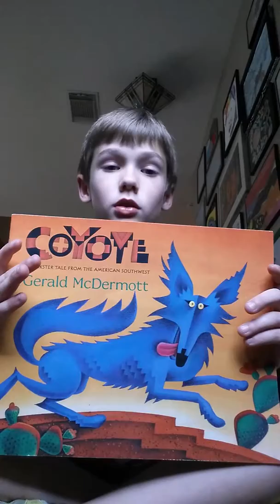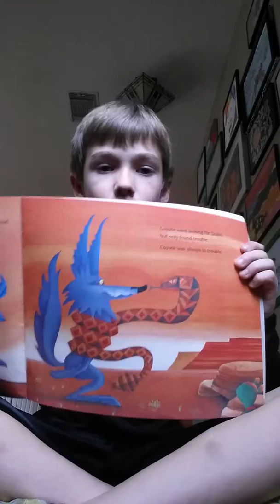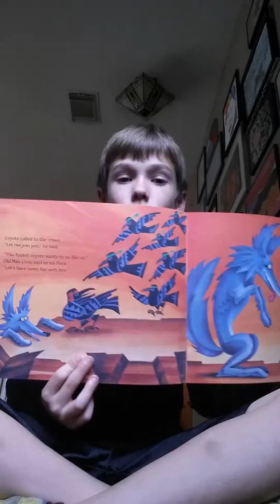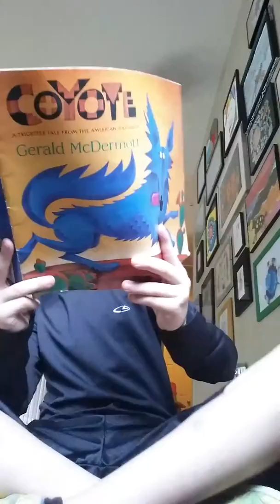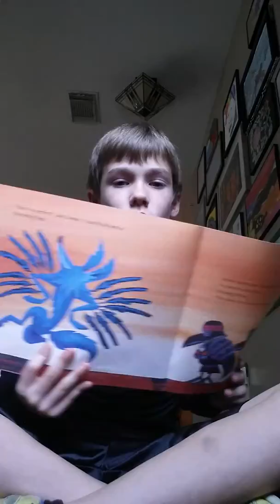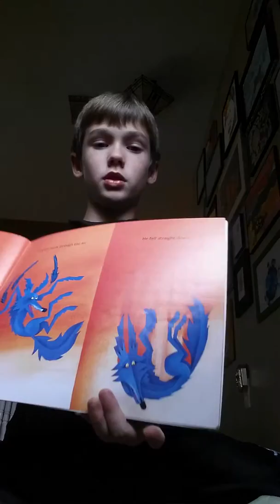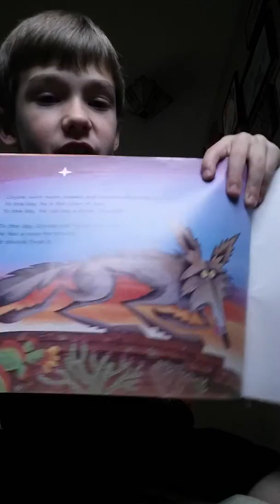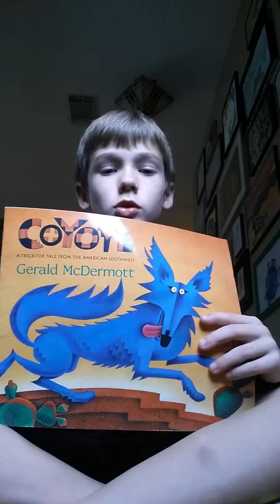Kallan reading coyote